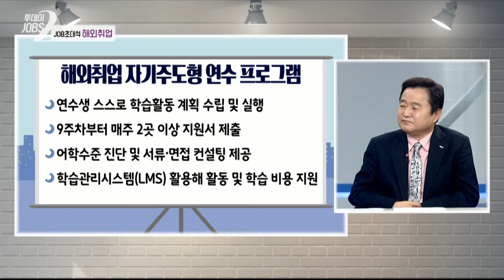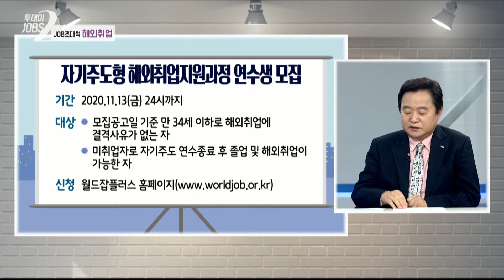코로나19 시대, 해외 취업 어떻게 해야 할까?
안녕하세요. 오늘은 아주 특별한 분을 모셨습니다. 한국산업인력공단 국제인력본부 이연복 본부장님 입니다. 코로나 19로 인해 고용 시장이 침체하여 있는데요. 해외 취업의 경우 어떻게 준비해야 할지 함께 얘기 나눠보도록 하겠습니다.